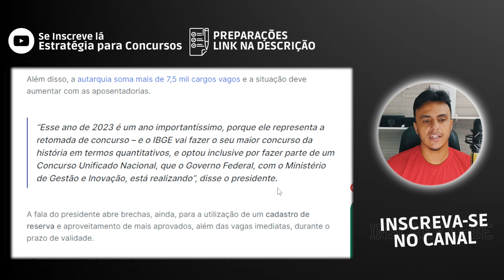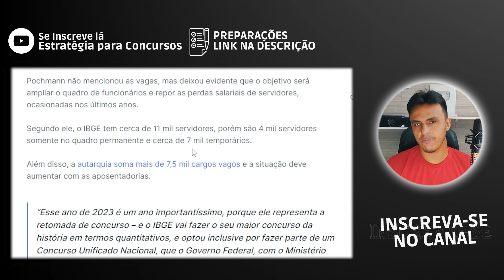Presidente IBGE Falou: ´´IBGE vai fazer o seu maior concurso da história’’ !!! Concurso IBGE!!!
Segundo o presidente do IBGE, Marcio Pochmann, o próximo edital para efetivos será "o maior concurso da história em termos quantitativos". O Instituto Brasileiro de Geografia e Estatística tem 895 vagas autorizadas.

A fala do novo gestor, que tomou posse em agosto, foi dada em entrevista à revista Focus Brasil, da Fundação Perseu Abramo, ligada ao PT, partido do presidente Luiz Inácio Lula da Silva.

Promo ImagePromo Image
O menor preço para sua aprovação!
Escolha estudar do jeito certo e seja conquiste o cargo público com ajuda de especialistas!
Saiba mais

Pochmann não mencionou as vagas, mas deixou evidente que o objetivo será ampliar o quadro de funcionários e repor as perdas salariais de servidores, ocasionadas nos últimos anos.

Segundo ele, o IBGE tem cerca de 11 mil servidores, porém são 4 mil servidores somente no quadro permanente e cerca de 7 mil temporários.

Além disso, a autarquia soma mais de 7,5 mil cargos vagos e a situação deve aumentar com as aposentadorias.

“Esse ano de 2023 é um ano importantíssimo, porque ele representa a retomada de concurso – e o IBGE vai fazer o seu maior concurso da história em termos quantitativos, e optou inclusive por fazer parte de um Concurso Unificado Nacional, que o Governo Federal, com o Ministério de Gestão e Inovação, está realizando”, disse o presidente.
A fala do presidente abre brechas, ainda, para a utilização de um cadastro de reserva e aproveitamento de mais aprovados, além das vagas imediatas, durante o prazo de validade.

Afinal, se o intuito é realizar "o maior concurso da história em termos

O secretário de Gestão de Pessoas do Ministério da Gestão, José Celso Cardoso Jr., apresentou nesta sexta-feira (25/08) aos demais órgãos de governo autorizados a realizar concursos públicos a proposta de realizar uma prova única para o preenchimento das cerca de oito mil vagas abertas no serviço público federal neste ano.

A adesão dos ministérios ao Concurso Nacional Unificado é voluntária. O edital deve ser publicado até dezembro com realização de prova prevista para o dia 25 de fevereiro de 2024. As vagas foram agrupadas em blocos temáticos:

A prova tem data provável do dia 25 de fevereiro de 2024 – dividido em dois momentos na mesma data: 1º) Provas objetivas com matriz comum a todos os candidatos; e 2º) Provas específicas e dissertativas por blocos temáticos. Os resultados gerais da primeira fase devem ser divulgados até o final de abril de 2024 e o início dos cursos de formação, entre junho e julho do ano que vem.